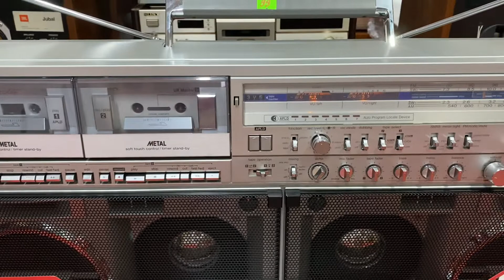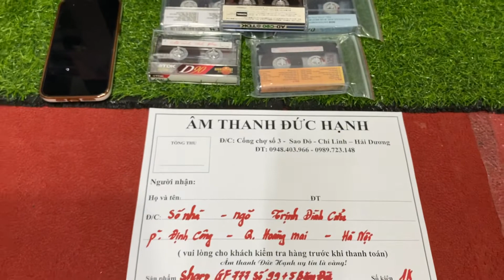Sharp GF-777 số 99 vừa về đã có anh yêu luôn đây ạ! Test gửi A khách HN ngày 24/9/2021 Thanks anh